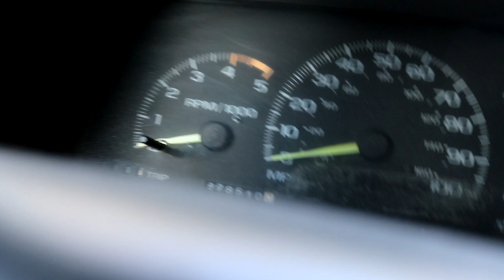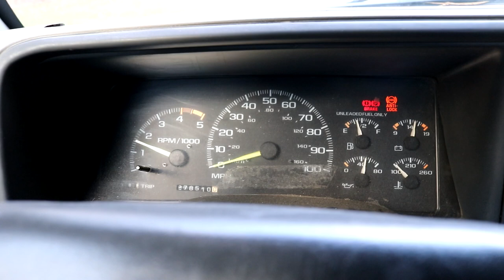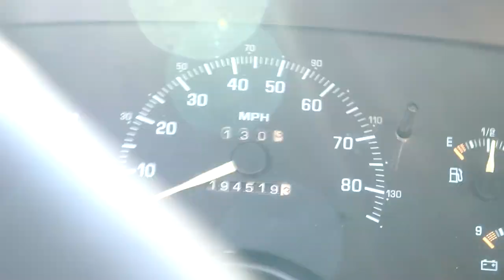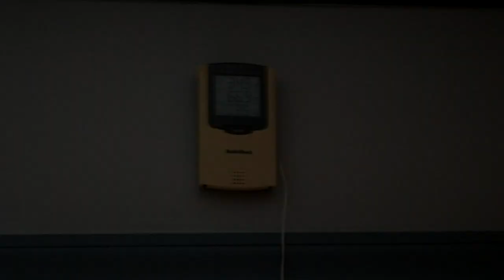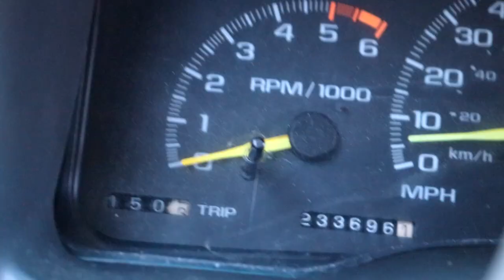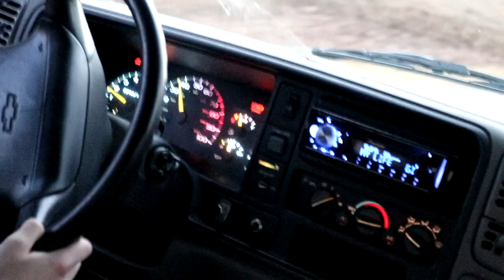Belly, Beam, & Beauts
We spend the day str8 up boolin with The Belly Boy, Then we spectate sweet young Yason Playing Beamng.Drive, Then I go out to do my weekly crank on the ol Chevy Trucks. And Then we go out for a nice meal in the 97 Stock truck, and finish off the night with a sweat and sweaty cruse.